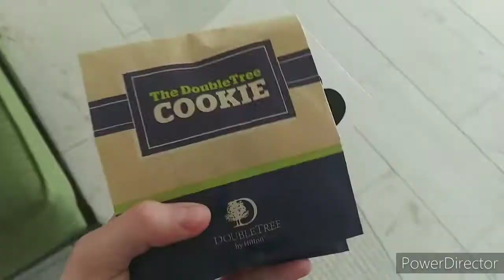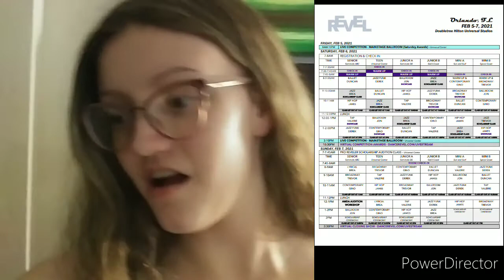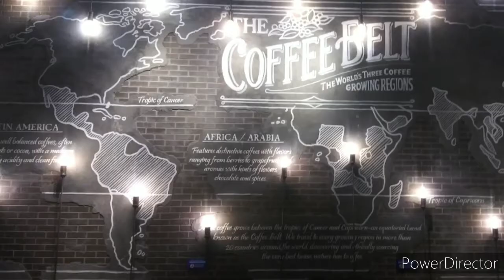Revel Dance Convention vlog! | Dance competition | Universal Studios | Orlando